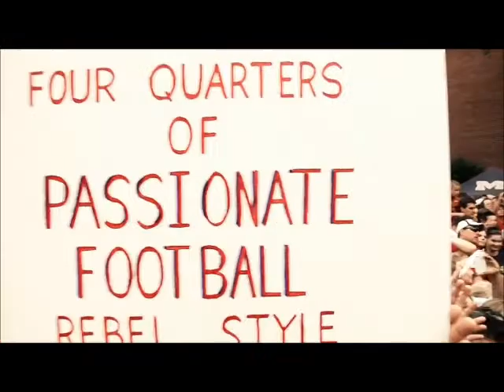Ole Miss - Game Three 2012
The difference in effort was the positive in this loss.  The Rebels did not simply roll over and die as they would have last season.  They put up a fight, 31 points, and 400 yards on one of the best teams in the nation.  Texas will go far.  Good luck to them.  As for our Rebels, it's time to press on.  We have miles to go on the road back.  Continue to win the day...Hotty Toddy!